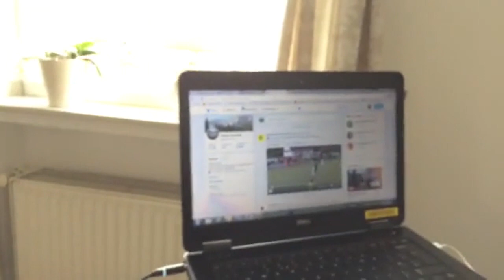Norwich City's pre-season Germany tour - analysis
Chief Norwich City writer Paddy Davitt and photographer Paul Chesterton are with the Canaries on their pre-season tour to Germany. Here are their views following the opening game of the tour for both City's first team and Under-23s - as well as a cheeky look at their hotel set-up.